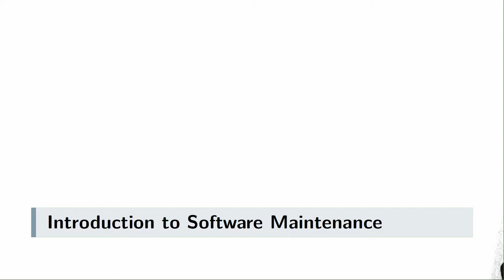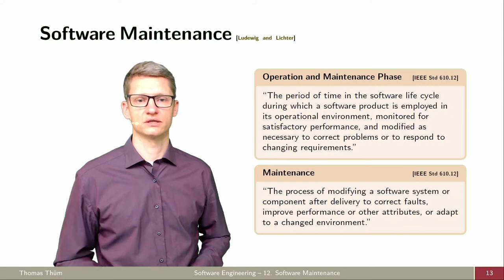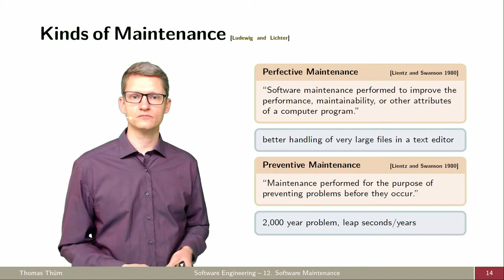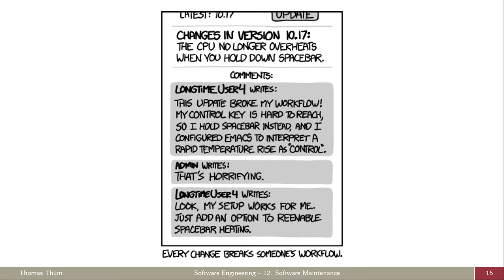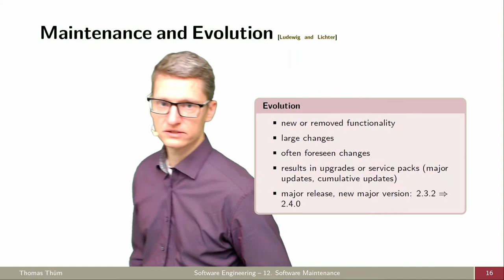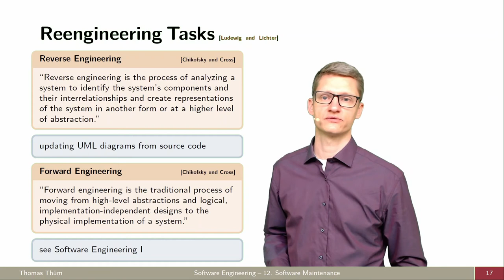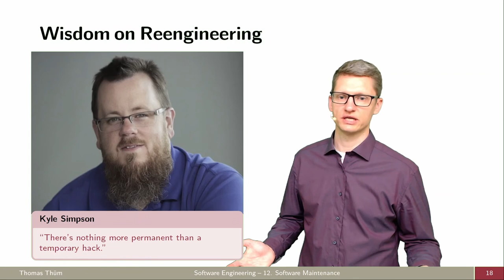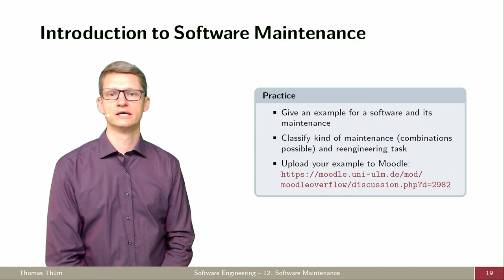SE12b Arten der Softwarewartung - Softwarewartung - Softwaretechnik 2021/2022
Welche Arten der Software-Wartung gibt es und wie unterscheiden die sich von der Evolution?